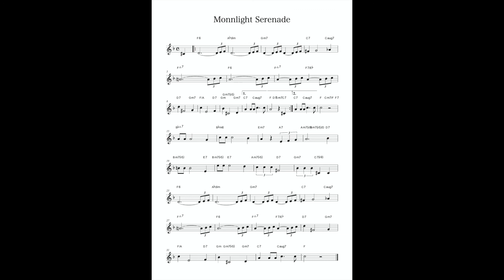【Moonlight Serenade】Backing Track / KARAOKE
Slow Swing /BPM=90 & 75 / with strings